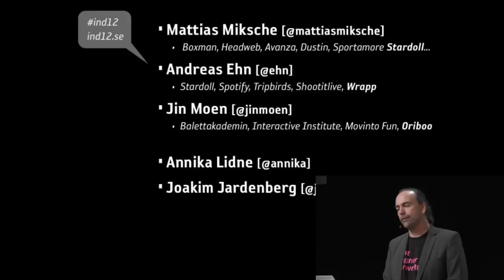The Swedish Startup Mafia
Den svenska internet-scenen är glödhet, och The swedish startup mafia är nästan lika beryktade som trion som åter gjorde modern dansmusik till en svensk angelägenhet i världen.

Annika Lidne och Joakim Jardenberg leder ett samtal med några av de som är drivande bakom utvecklingen. Vi får träffa de som hunnit bli veteraner, de som är dagens mest lysande stjärnor, och de som fortfarande betraktas som lovande men oprövade. Det händer mycket och snabbt på det här området, så några deltagare är klara - men vi förändrar panelen fram till sista minuten innan det är dags. Samtalet kommer att handla om teknik och människor, ekonomi och drivkrafter, nutid och framtid. Förutom samtalet i panelen kommer vi att arbeta med extra intensiv publikkontakt under den här sessionen, live och på nätet. Så bänka dig i salongen eller vid någonting internetuppkopplat och ställ frågorna som du aldrig fått svar på förr.

Moderatorer:
Annika Lidne - Disruptive Media & Dramatify
Joakim Jardenberg - Mindpark

Panel:
Andreas Ehn - Wrapp
Mattias Miksche - Stardoll
Jin Moen - Movinto Fun

Stockholm Waterfront
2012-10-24